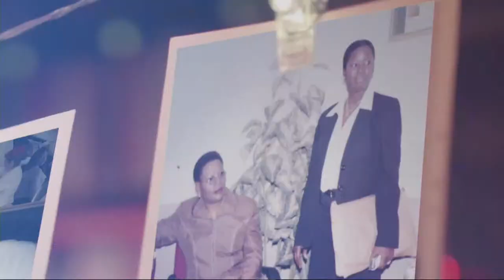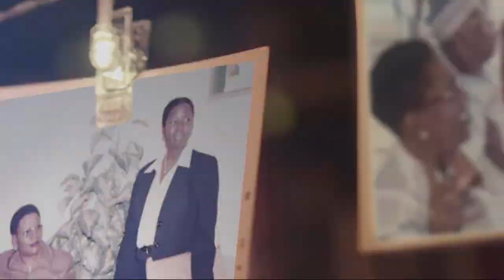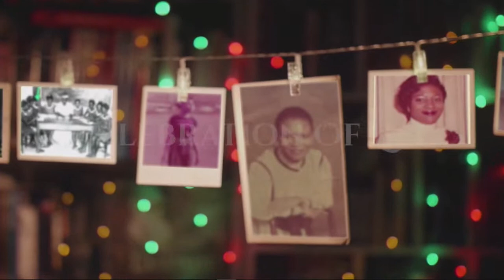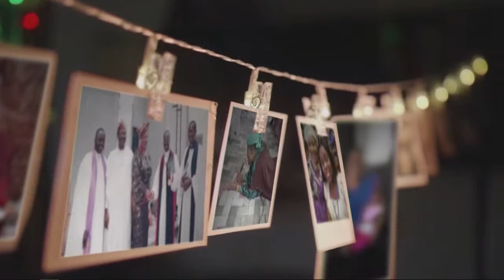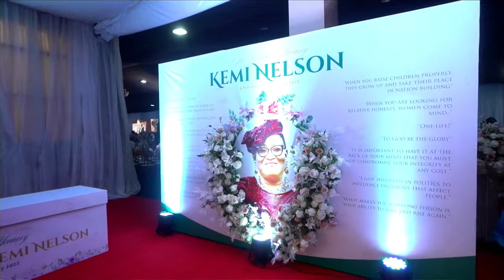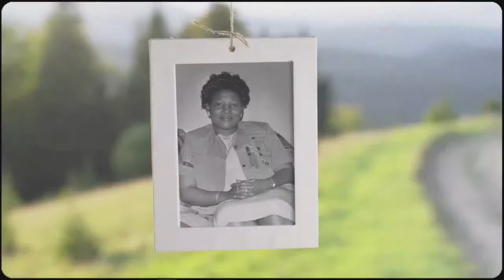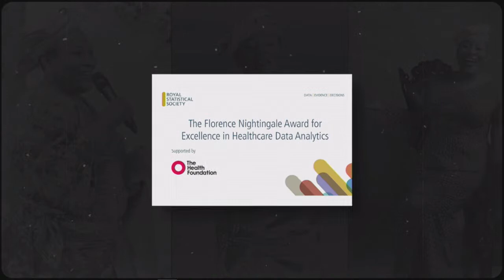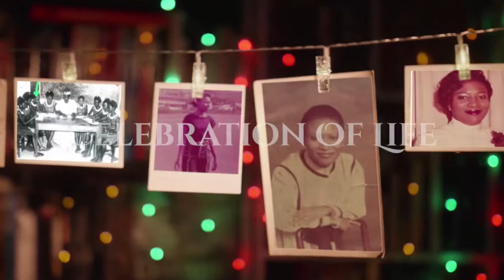BURIAL CEREMONY OF CHIEF (MRS) TITILOLA OLUKEMI NELSON (EVENING OF SONGS & TRIBUTES)